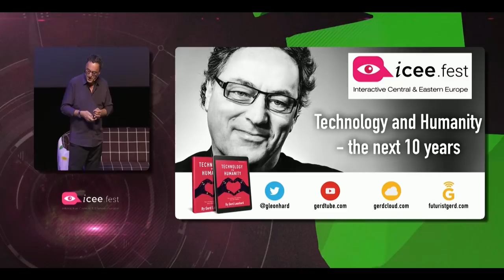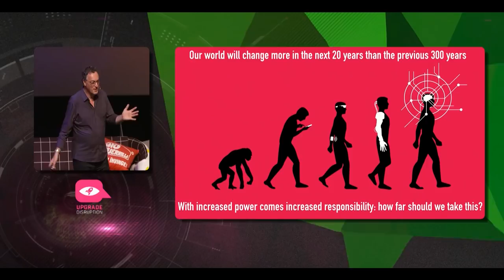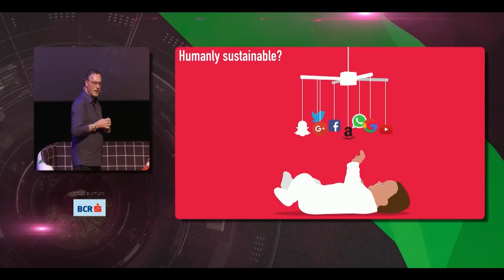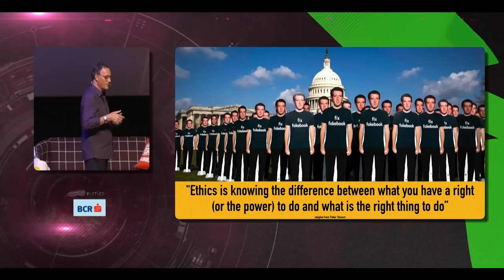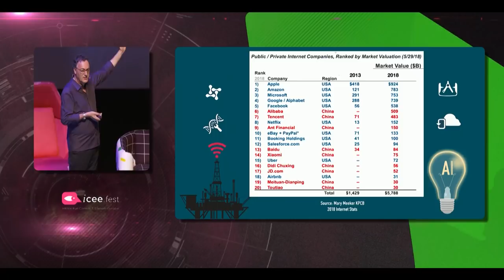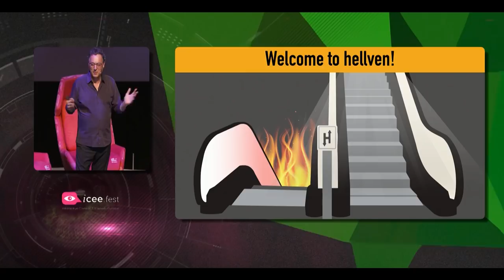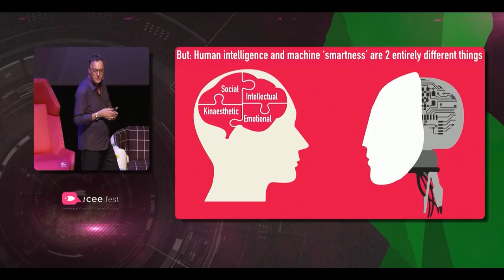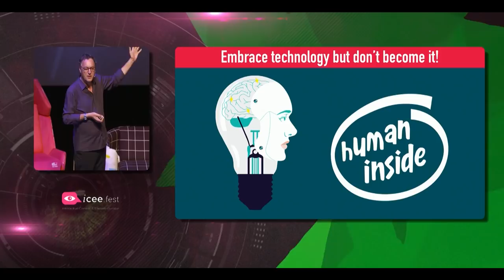Futurist Speaker Gerd Leonhard at ICEE Fest Bucharest: Technology and Humanity - the next 10 years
A video of my keynote at ICEEFest 2018 in Bucharest

"Technology and Humanity - the next 10 years."
Computers that think and learn, artificial intelligence and intelligent assistants, smart-everything, and the Internet of Things - where is this going? Are we heading towards an algorithmic society largely run by machines? How will we remain human, im this totally connected world, and why/how does that matter to business?

2) Most of my films, keynotes. presentations and slideshows can be downloaded